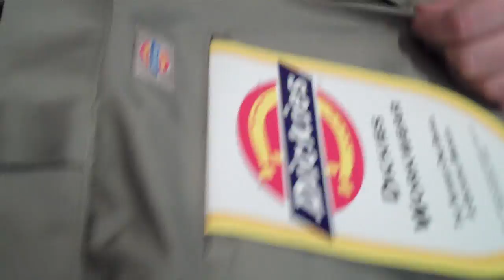Greg Street's 2nd Job on West Coast @ Undefeated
one le brea at undefeated aka undftd puttin in work